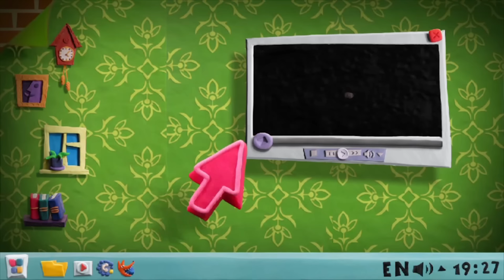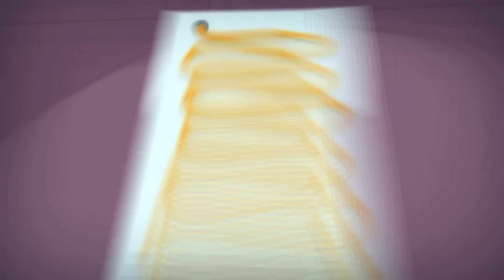Фиксики - Сборник Фиксипелок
Большой сборник Фиксипелок!
Поём и танцуем вместе с любимыми героями!

Фиксипелки - любимые песенки фиксиков: маленьких помощников, которые живут и трудятся в машинах и приборах. Фиксики их чистят, ремонтируют - и рассказывают детям и взрослым об устройстве вещей.